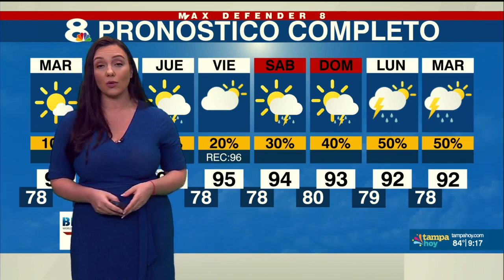Pocas lluvias en la Bahia de Tampa - Noticias Tampa Hoy